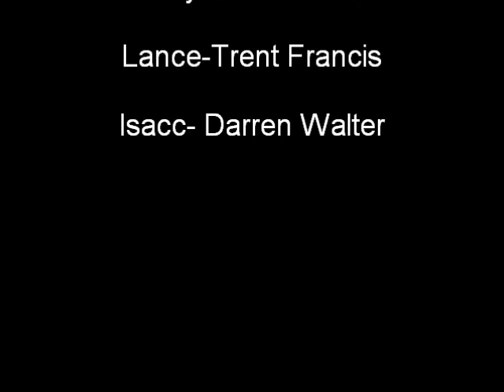Episode 1 of SSB (Part 3)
Standard Sub-leveled Beings
"Lance's Part"